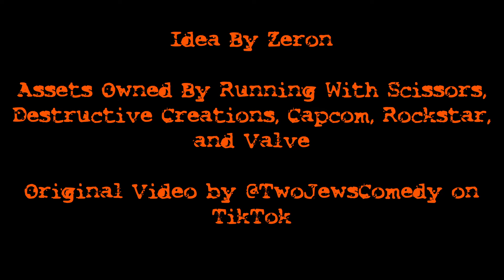Postal Dude and Notim Portant Sing A Song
Idea by Zeron. Surprised at how fun this turned out to make. Yes, I reused a lot of animation, but that's because I spent more time making the cutaways funny, even though they weren't part of the original idea.